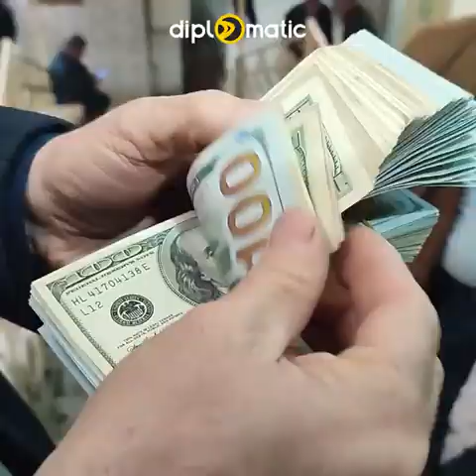پێشبینى کاسبکارانى بازاڕى دۆلارەکە چییە بۆ نرخى دۆلار؟